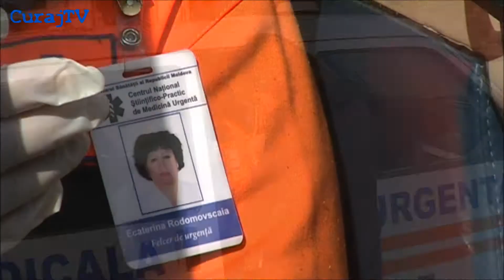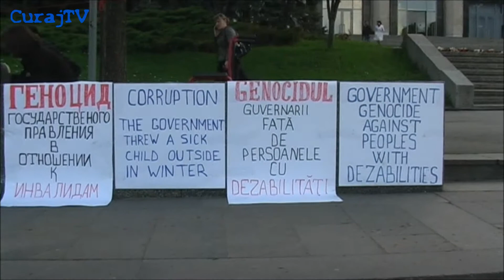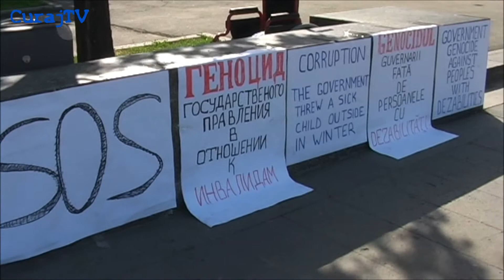CurajTV - Amenințați pentru protest!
Familia Proțiuc este hărțuită de guvernare chiar din prima zi de protest la cort în PMAN! Chișinău, 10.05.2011